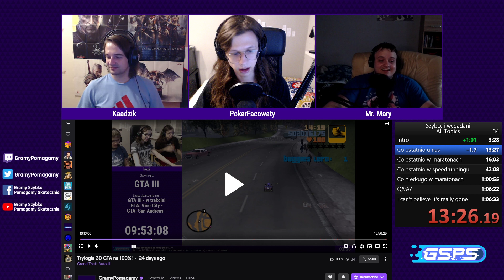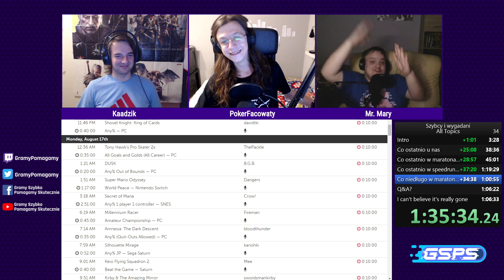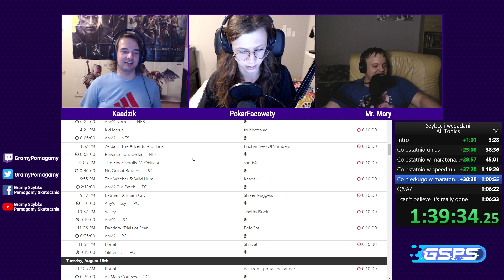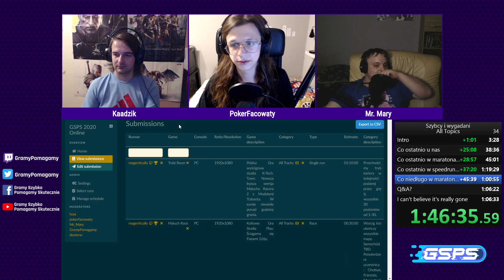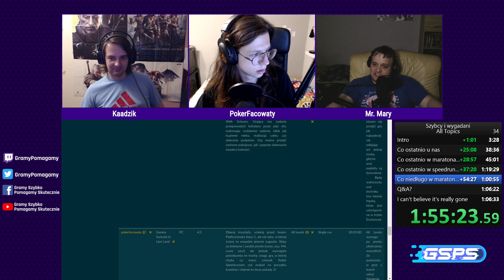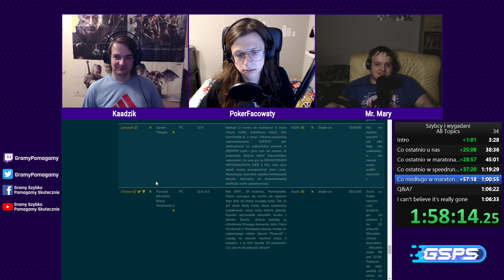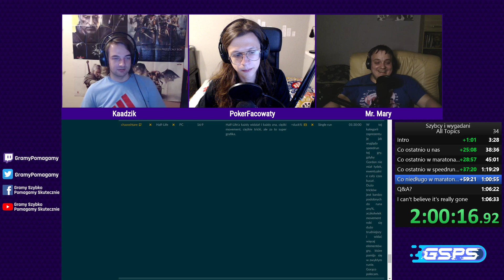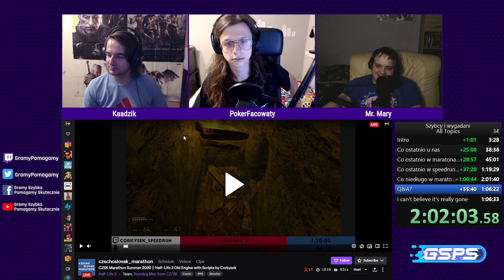Szybcy i wygadani #34 - podcast speedrunningowy!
Trzydziesty czwarty odcinek podcastu "Szybcy i wygadani" wyemitowany na

Czym jest speedrunning? To przechodzenie gier w jak najkrótszym czasie. Więcej dowiesz się z naszego filmu "Czym jest speedrunning? | Speedrunnerzy z ekipy GSPS wyjaśniają od podstaw"